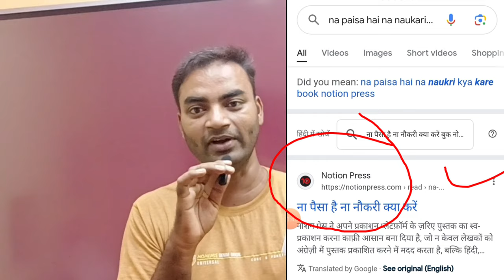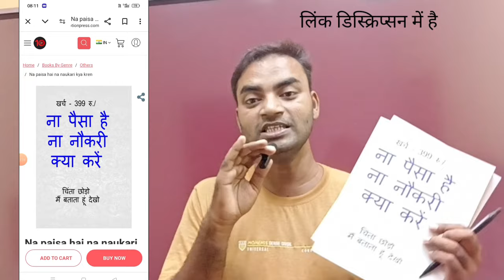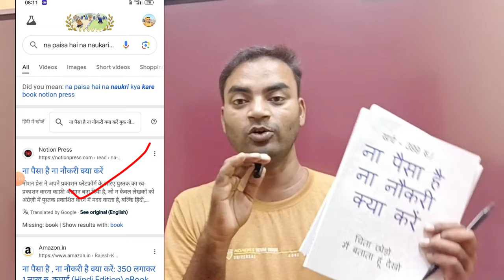गरीब लड़के बिजनेस करो घर से शुरू 🥺New Business ideas 2024|Small Business ideas|Best startup ideas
Flow kre
Instagram id
garibkabusiness151

1. new business ideas 2024
2.small business ideas
3. Best startup ideas
4.best business ideas 2025
5.new business
6. business ideas in hindi
7.low investment business ideas
8.business ideas
9.low investment high profit business ideas 10.Village Business Ideas
11.business ideas in india
12. new business opportunity
13. small scale business
14.no competition business ideas
15.no competition business idea
16.creative business ideas
17. Startup Business Ideas
18. Garib ka Business